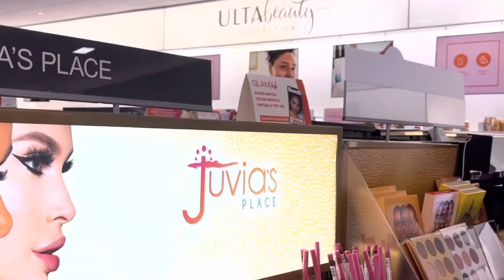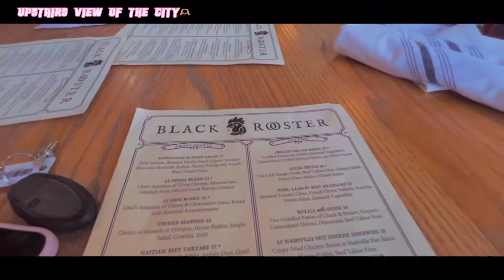WEEKLY VLOG | JAZ | BUYING A PLANT ?! | TRYING OUT A NEW RESTAURANT